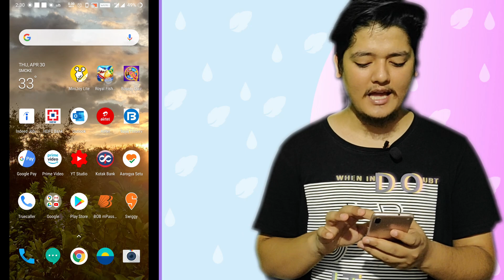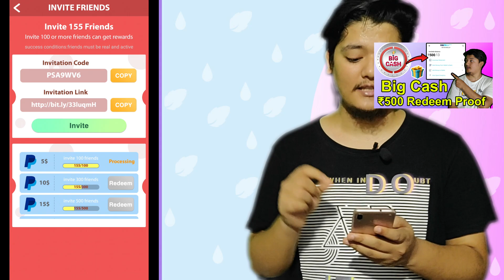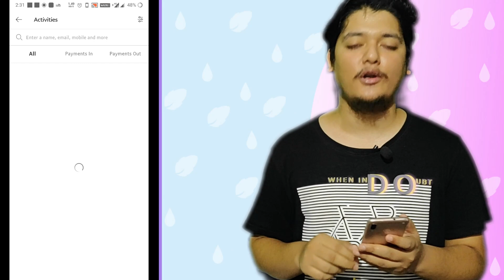Google Play Gift Card & PayPal Gift Card In 2020 | Royal Fish Hunter Payment Proof | Real or Fake 🎁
​@Techie Home

Royal Fish Hunter Payment Proof | Google Play Gift Card & PayPal Gift Card In 2020 | Real or Fake

In this video, we are talking about the Royal Fish Hunter  App Payment Proof. So if you want to earn a Google Play Gift Card,  PayPal Gift Card,  Freefire Diamond, and PUBG UC in 2020 so please stay with our channel and share it with your friends our videos and youtube channel.

I know you have so many questions like these:

royal fish hunter code
How to get free google rewards?
Earn Google redeem code in India
royal fish hunter review
royal fish hunter binding problem
royal fish hunter unlimited refer trick
Free PUBG UC in Buy
Earn Free google play gift card
Free Google Gift Cards Code
Google gift card in 2020
Google play gift card fake app
free google redeem code
How to buy a paid app in free
Fake earning App 2020
Free Google Gift cards code in India
royal fish hunter real or fake